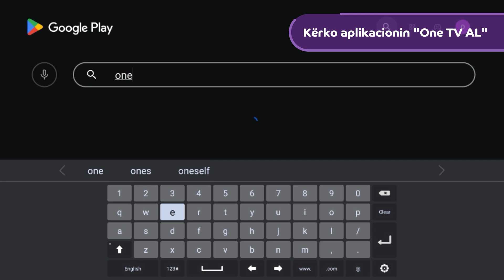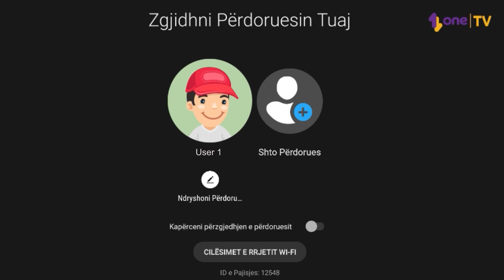Si të konfigurosh One TV App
Mëso si të konfigurosh aplikacionin One TV App në Smart TV, pa nevojë për teknik. Shijo programacionin tënd të preferuar me një përvojë të përmirësuar!